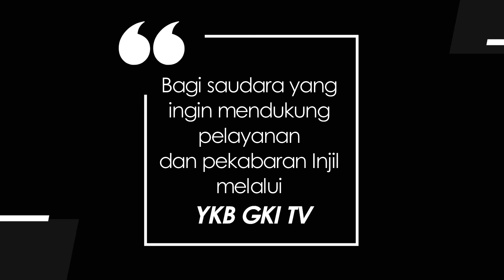TEENS FOR CHRIST 435 - KESEMPATAN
Renungan Harian Remaja “Teens For Christ” untuk hari ini, Rabu, 23 Maret 2022
berjudul : Kesempatan
Didasarkan pada : Efesus 5 : 15 - 21
Dibawakan oleh : Pdt. Novita Sutanto